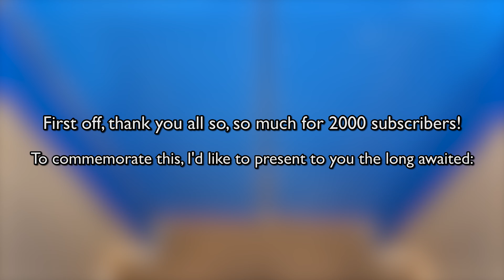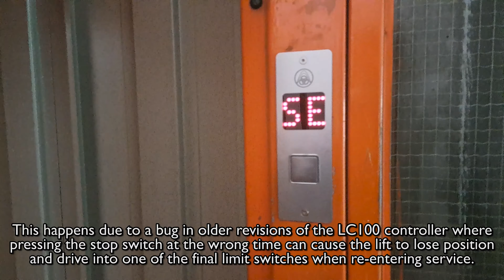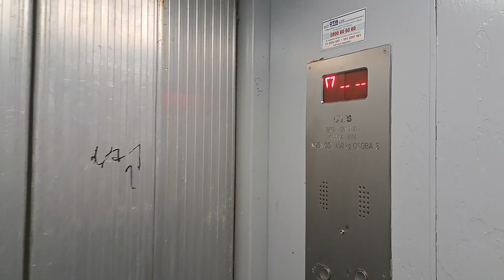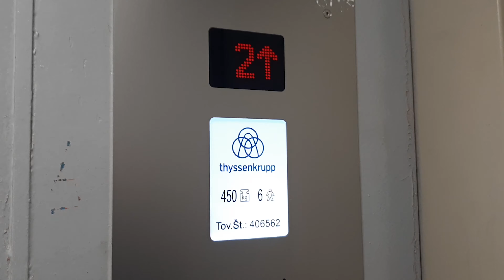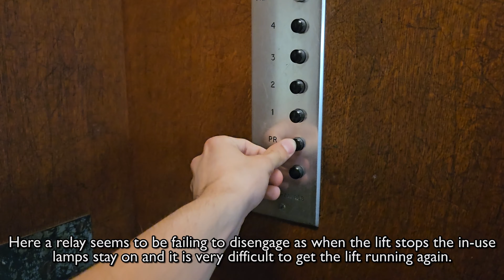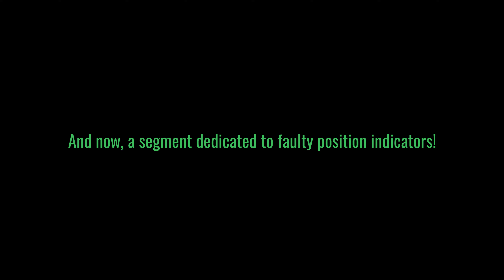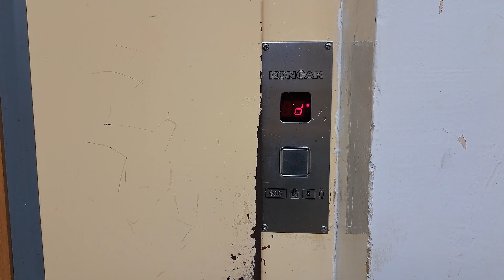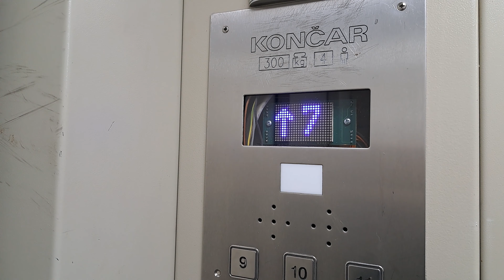LIFT FAILS COMPILATION 2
The long awaited sequel is finally here! This is a compilation of various lift fails and malfunctions I've managed to record over the past few years. Some are trivial while others could be potentially dangerous!